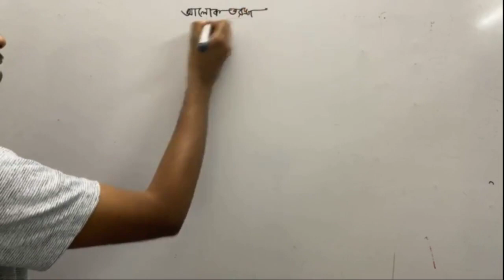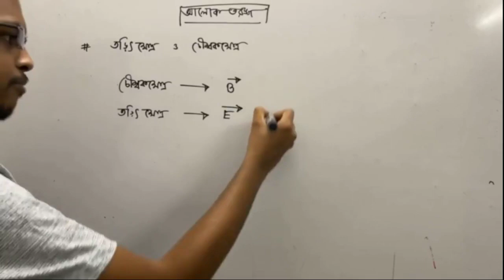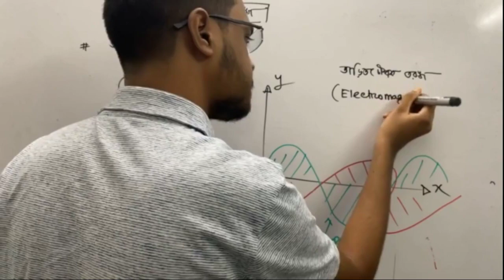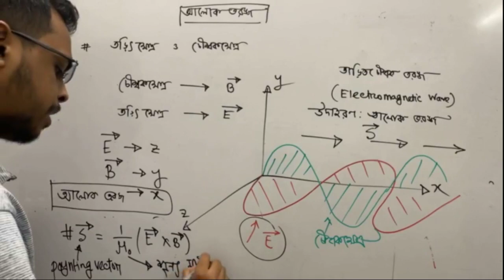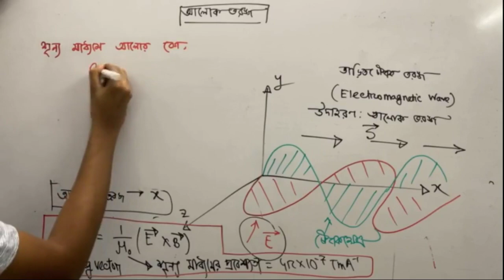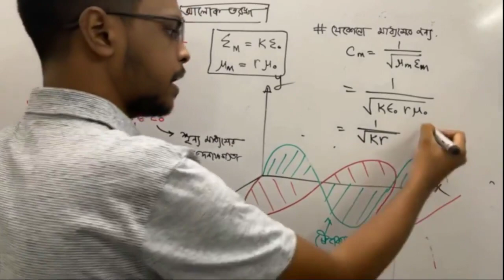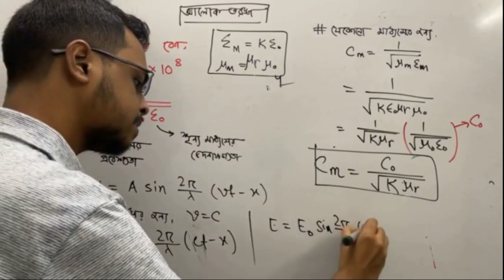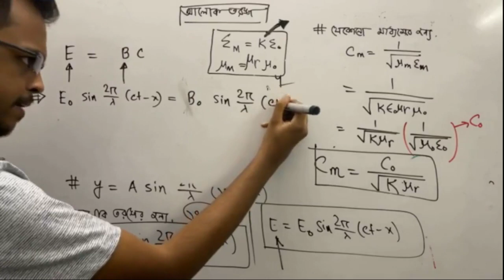আলোক তরঙ্গ | Physics 2nd Paper: Chapter -7